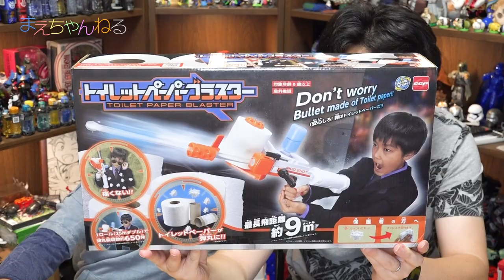親子対決! トイレットペーパーが弾丸w トイレットペーパーブラスター | まえちゃんねる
株式会社シー・シー・ピーさんからレビュー用に「トイレットペーパーブラスター」を頂戴しましたので、今回はこれで親子射撃対決をやります^^

▽まえちゃんねる Tシャツ 販売中♪